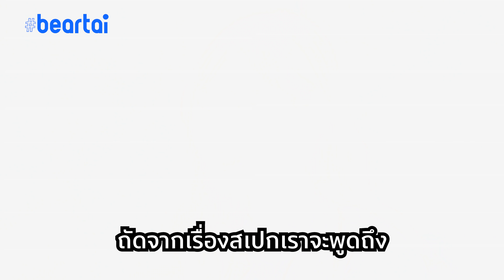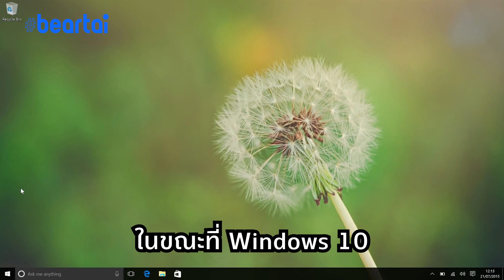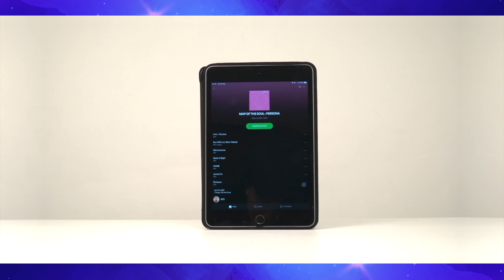รีบดูก่อนซื้อ!! Laptop งบ 5 หมื่นบาท เลือก MacBook หรือ Windows ดีนะ?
จะซื้อ Laptop ทั้งที ตั้งงบไว้ 5 หมื่นบาท เลือก MacBook หรือ Windows ดีนะ? วันนี้ beartai มีคำแนะนำมาช่วยให้คุณตัดสินใจได้ง่ายขึ้น ดูจบคลิปนี้เดินไปซื้อได้เลย!!